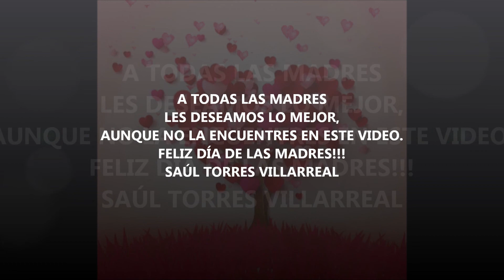Hijo he aquí a tu madre...